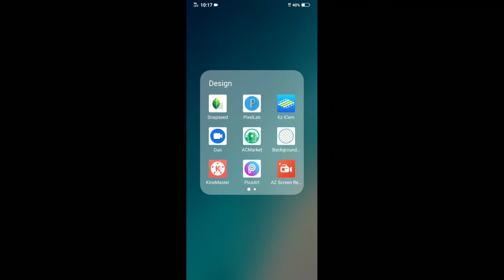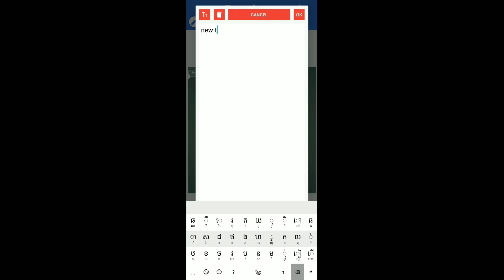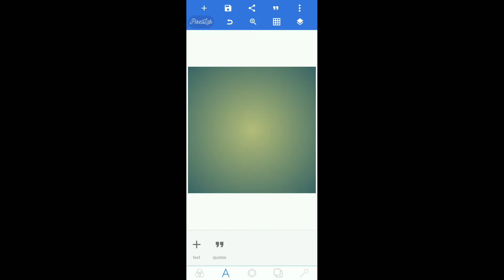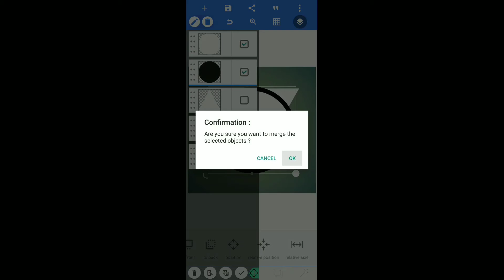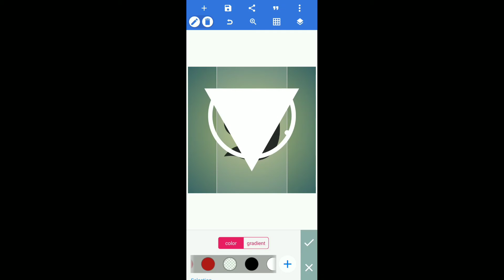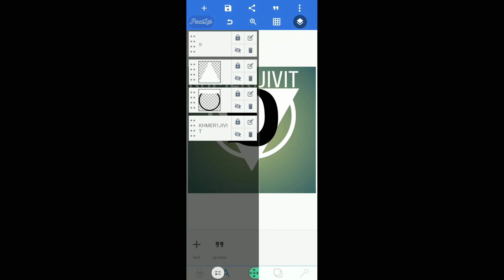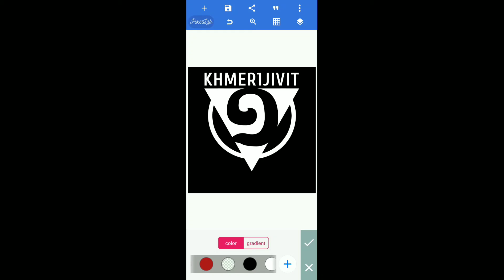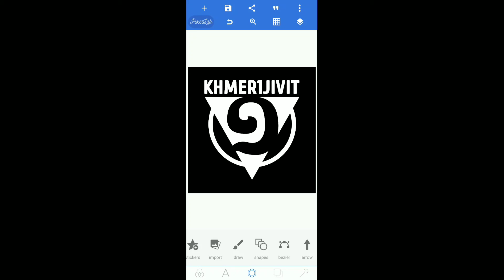How to Design Khmer1jivit Logo By PixelLeb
▶ VIVO V15 Pro
▶ Cute VD: Kinemaster
▶ Cute Photo: PixelLeb
▶ Record screen: VIVO